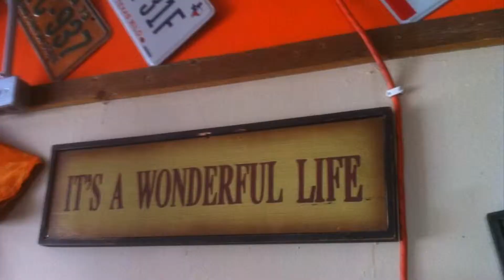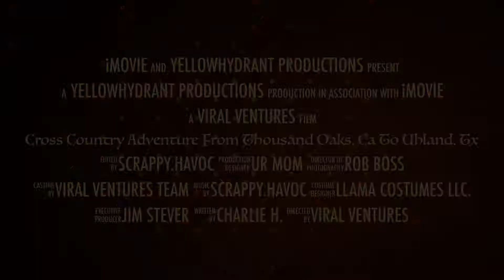Cross country road trip, hearse pick up, and abandoned exploring near Austin, TX (PREVIEW)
Come with us on an adventure where we plan to tow our 1950 Pontiac hearse from The Cotton Gin Ranch in Uhland, TX to Thousand Oaks, CA. The car has been sitting for at least 3 years, but now it’s finally time for it to be resurrected... with a tow dolly. This is going to be one exciting trip, but hopefully not too exciting.